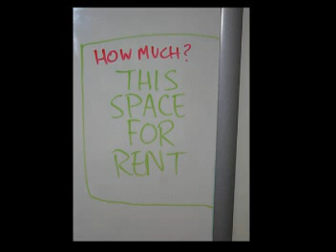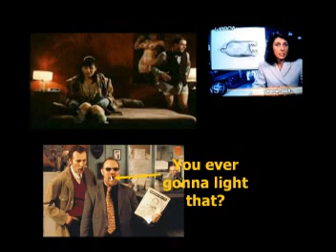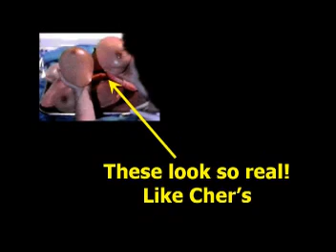Review of the Worst Movie Ever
Ever wonder what the worst movie ever nade is?  Mee too!  I had trouble...narrowed it down to two...believe me, they both SUCK!!!